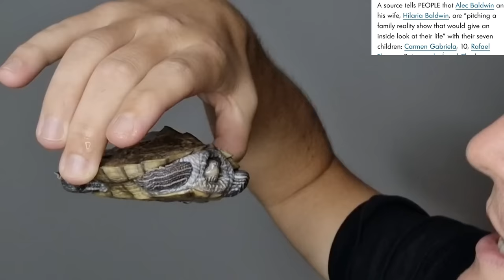HILAAAAAARIA: The Reality Show of MY DREAMS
Hilaria and Alec Baldwin could be about to make my (very dry) dreams come true with a reality show for the ages!
Imagine a reality TV show with Alec and Hilaria Baldwin and their seven Spanish little miracles!